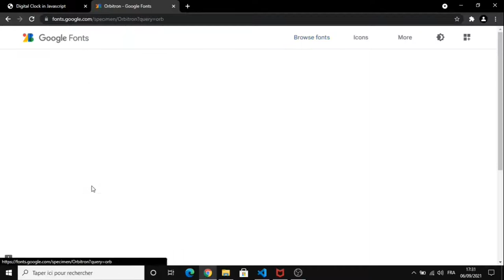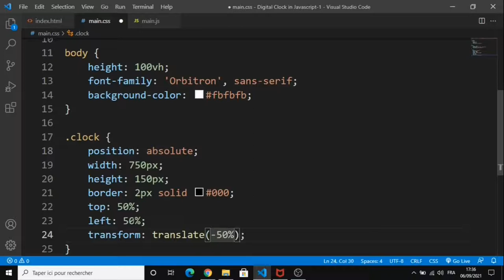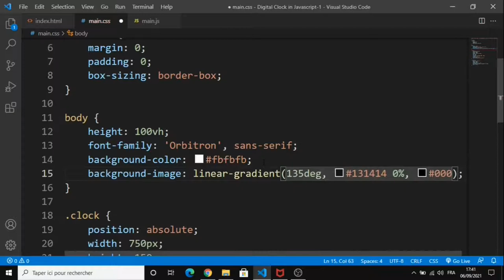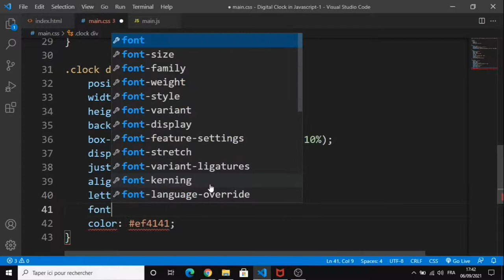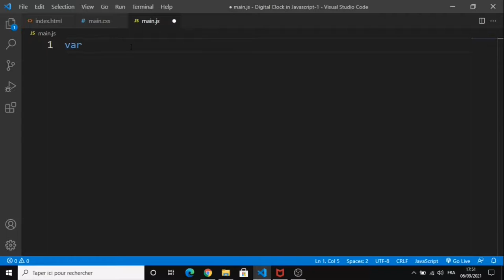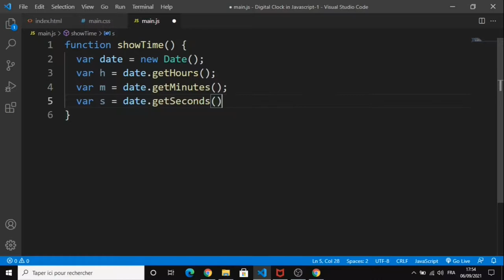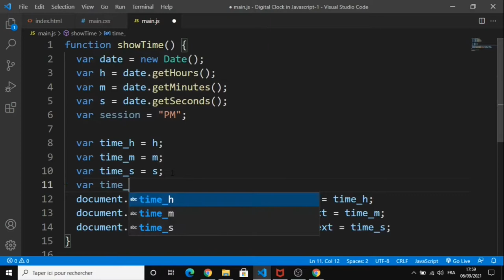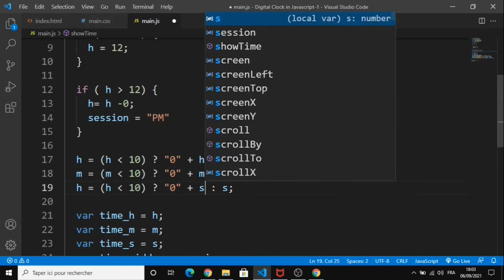Create a Digital Clock In HTML, CSS, & JavaScript - JavaScript Project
Building a digital clock using JavaScript can be an excellent project for a beginner to understand the basic concepts of JavaScript. Creating this will help you know about accessing the DOM, adding activity to them, and much more.